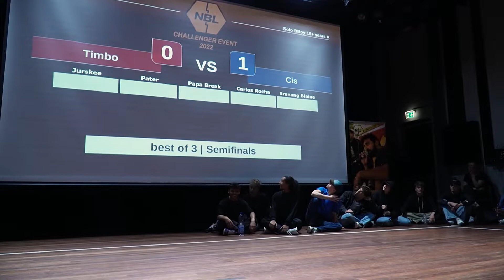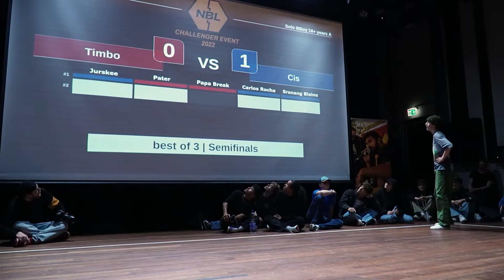KICK OFF - Challenge Event 2022 // BBoy Semifinal Timbo vs Cis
Op 30 april begon NBL met de start van het vijfde seizoen!
Met de Kick Off organiserende we het Challenger Event, dit is voor de gevorderde dansers en dit was een speciale editie!

Judges: Carlos Rocha, Jur, Pater, Papa Break, Sranang Blaine
DJ’s: Mista Sweet en Lucas Benjamin
Hosts: Machete en Arjuna
Videography: Fastrick